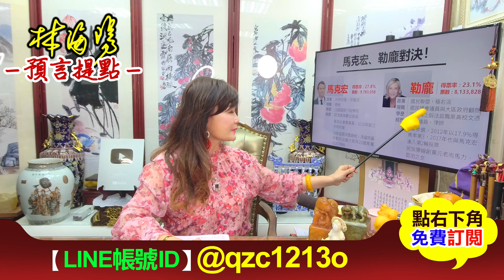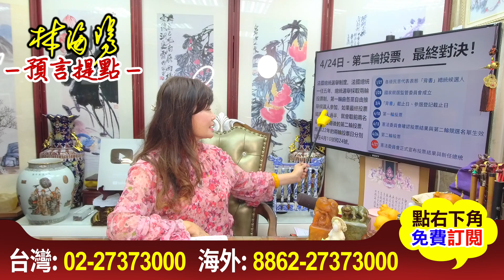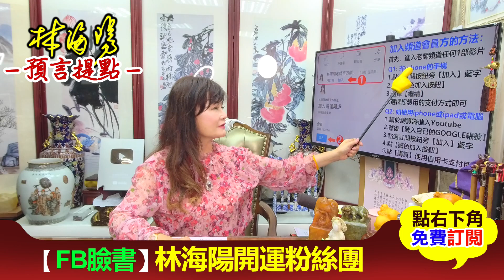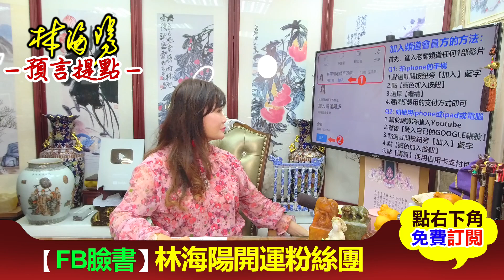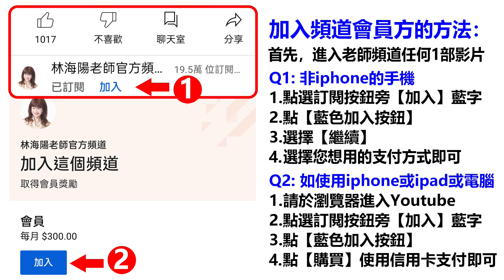林海陽 法國總統大選 [將進入最終對決]! 第二輪投票將決定[歐洲命運]?!20220419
點下方網址，加入頻道會員，收看專屬影片：
Q1: 非iphone的手機-加入會員方法：
Q2: 如使用iphone或ipad或電腦版-加入會員方法：
請於瀏覽器進入Youtube(登入自己GOOGLE帳號)，進入老師的任何影片內，點選訂閱按鈕旁邊的【加入】藍字，點【藍色加入按鈕】，點選購買，使用信用卡支付，即可加入。